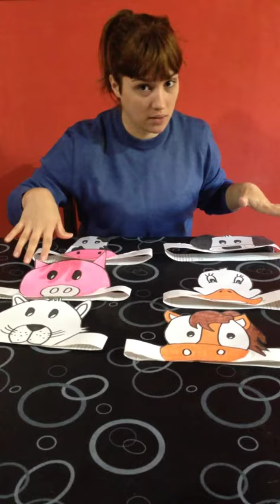NEA_Nivel Inicial_Inglés. Animales de la granja/Repaso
Seguimos jugando y repasando con los animales de la granja.